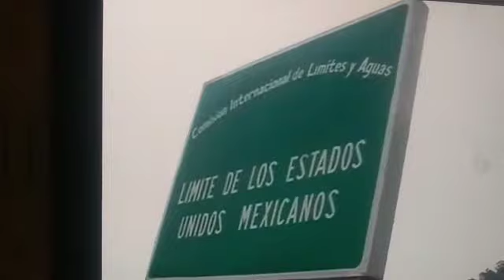Guatemala esta en luto oremos por nuestro Pais por nuestros paisanos inmigrantes